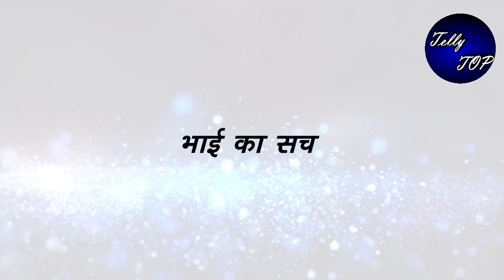GHKKPM || सई का साथ देने के लिए देवी ताई बताएगी भाई का सच